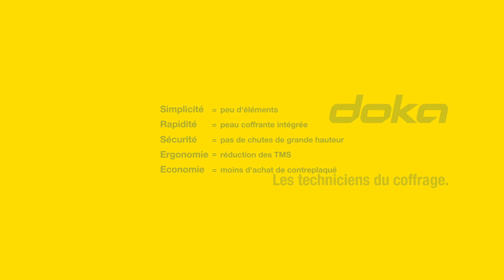Coffrage modulaire de dalles Dokadek 20 [FR]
Le cof­f­rage de dalles mo­du­laire et er­go­no­mique pour le lo­ge­ment en France